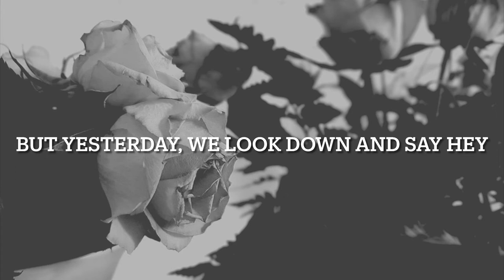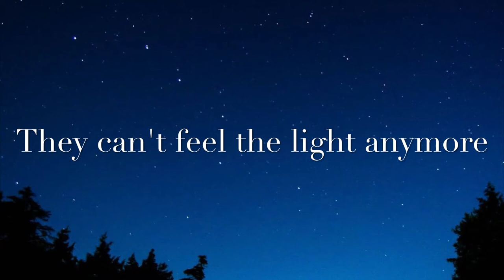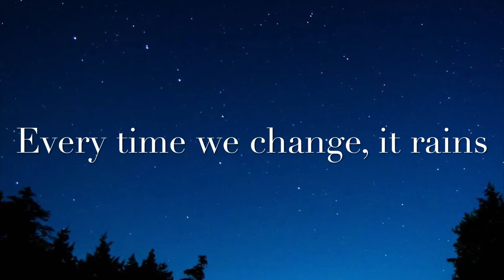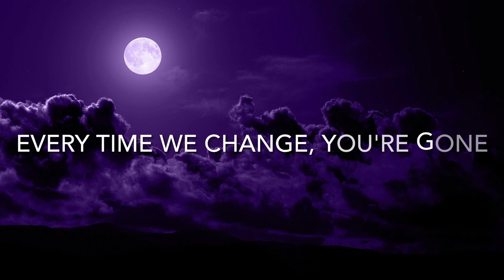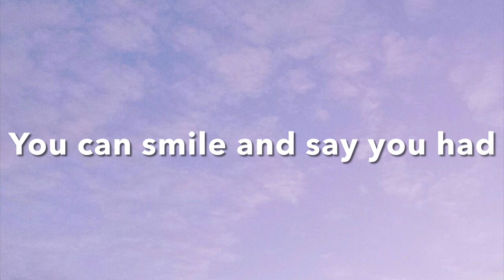[Eyestrain Warning?] Leopard by Jack Stauber lyrics but you have synesthesia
A representation of how I see this song : )